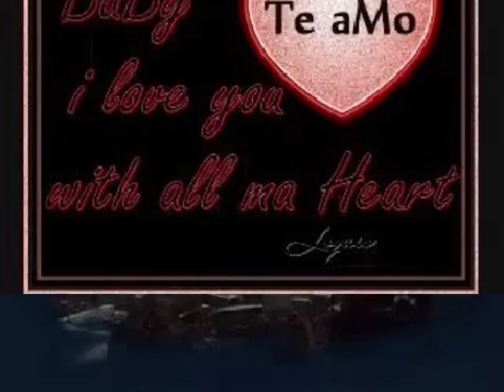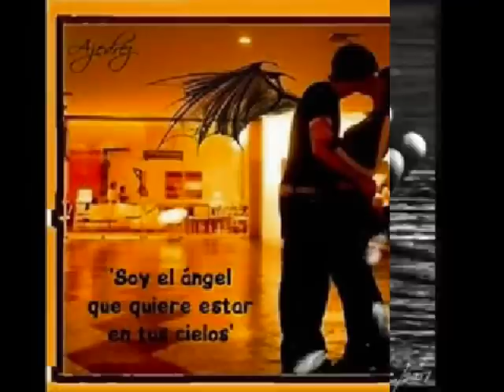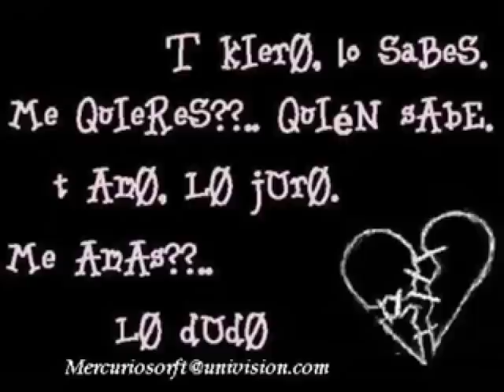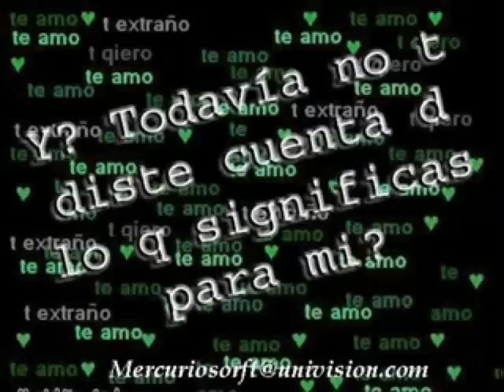crossfire tengo tanto q decirte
tanto q decirte